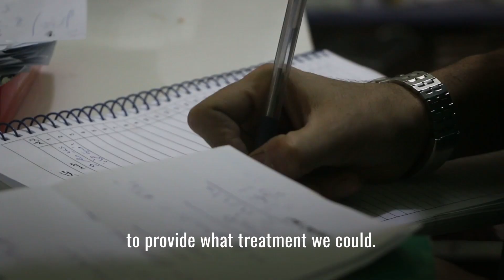Part 2: Airstrikes on Idlib Hospitals | 10 Years of War in Syria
In Part 2 of our documentary on the impact of a decade of conflict in Syria—"No way out"—we bring you into the lives of some of the people who witnessed attacks on health facilities. These attacks have occurred throughout the conflict, depriving communities of vital services. People started avoiding hospitals for fear of being bombed, arrested, or tortured.

On February 15, 2016, Syrian forces and their Russian allies bombed a Doctors Without Borders/Médecins Sans Frontières (MSF) supported hospital in Maarat Al Numan in Idlib in “double-tap” airstrikes. Dr. Mazen Al Saud describes arriving at the hospital to find his patients, colleagues, and friends buried under the rubble. "I was so shocked," he says.

A few years later, in December 2019, despite Russia's announcement of a unilateral ceasefire, the Syrian government launched another massive offensive to take opposition-held territory. Over the next three months, more than 1.5 million people in Idlib and Aleppo provinces were forced to flee--the biggest internal displacement since the war began. Mustafa Ajaj, who runs a health care facility in Deir Hassan camp in Idlib, has been displaced six times and witnessed relentless and targeted attacks on health workers. “The bombing of medical facilities caused us enormous suffering,” says Mustafa. “Every medical center, in every free area, was bombed.”

Read more about the impact of the airstrikes in Idlib and watch the full documentary

Timestamps:
0:01 Mustafa recalls violence amid displacement
1:06 Medical centers supported displaced people
1:28 Bombings caused enormous suffering
2:02 Dr. Mazen Al Saud recalls impact of airstrikes